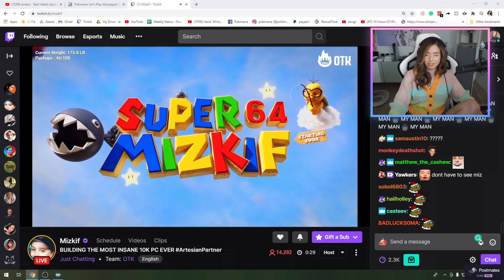Pokimane gets Banned from Mizkif's Chat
Hope you guys enjoyed these twitch funny moments and hope to bring you more funny twitch clips.
I also upload twitch fails and twitch wins compilations.